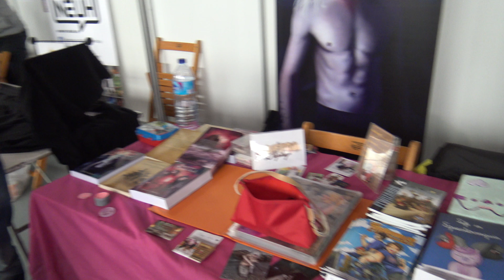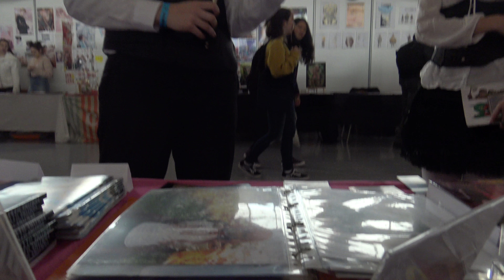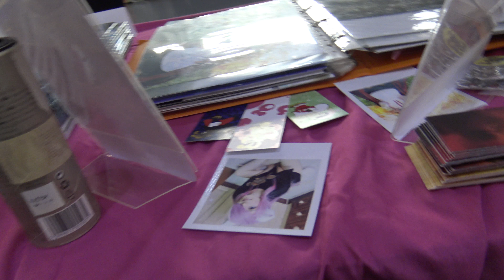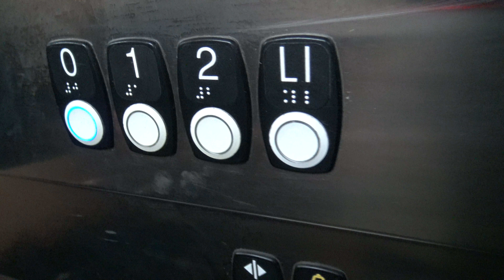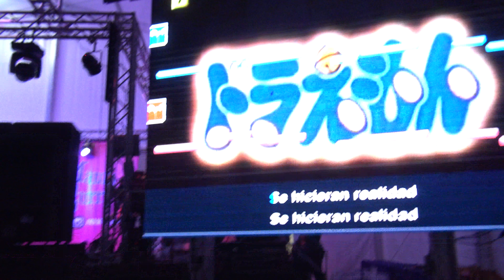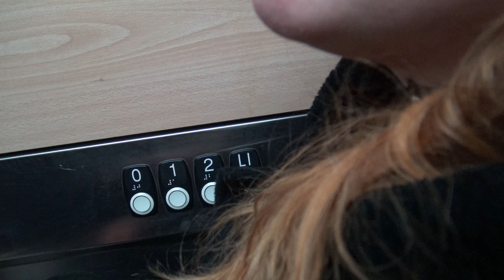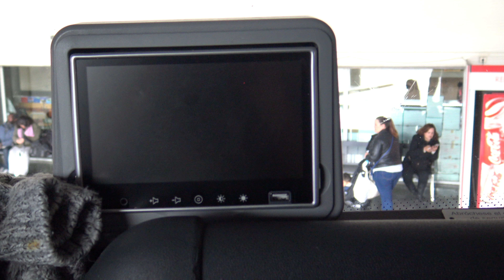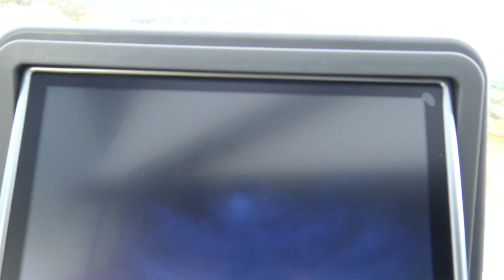Lunaventuras en Granada 666 Marzo '18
Sabicalipsis